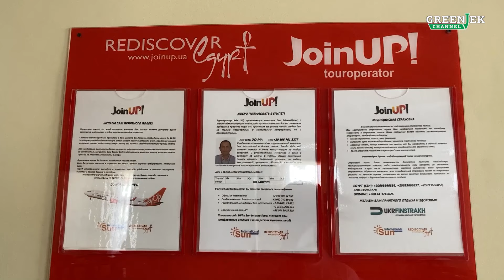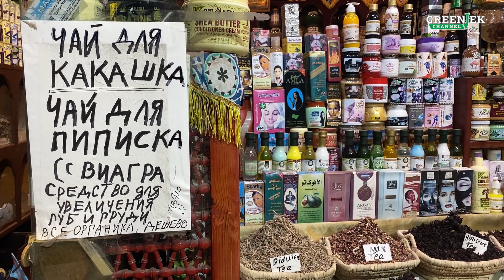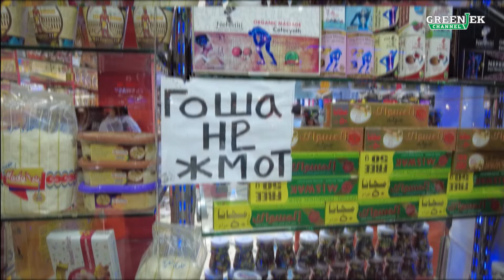Египет для Чайников - Советы туристам от "Ехать Надо?"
Отдых в Египте для Чайников (2 часть) - Советы туристам от "Ехать Надо?" Подробнее:

Мы с удовольствием делимся с вами всем, что связано с путешествиями. Наши зрители всегда могут подсказать нам интересные места, поделиться своими впечатлениями и даже пригласить в гости:)

00:15 - Приветствие
00:36 - Трансфер: Аэропорт - Отель
03:06 -  Общие Советы
04:52 - Что брать с собой в Египет?
06:48 - Красное Море
07:51 - Такси в Египте
09:46 - Soho Square - Naama Bay - Старый Рынок
12:42 - Важная информация